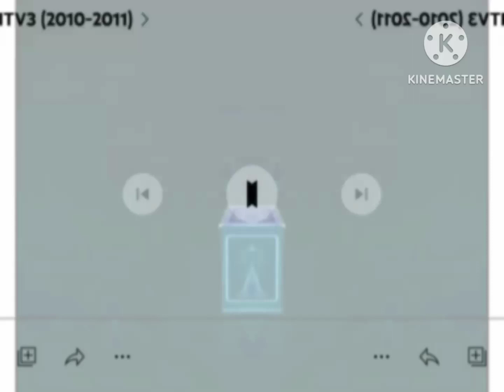23 tháng 6, 2023